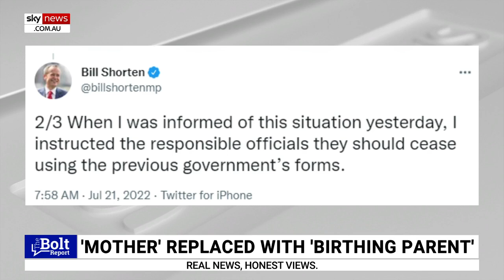Referring to a 'mother' as 'birthing person' shows ignorance of English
Commentator and YouTuber Daisy Cousens says use of the term ‘birthing person’ rather than ‘mother’ shows a real ignorance of the English language.

Ms Cousens said the terms are actually synonymous.

“Mother is not just a noun, it’s also a verb and if you look up mother in verb form, it means, quite literally, ‘to give birth’,” she told Sky News host Andrew Bolt.